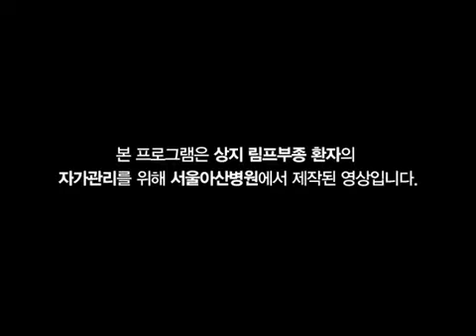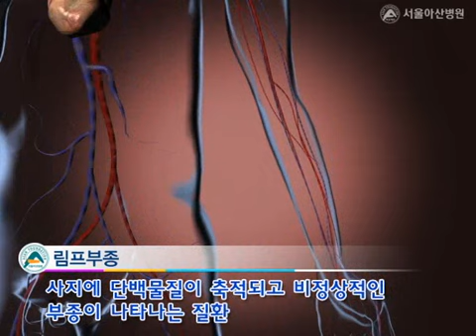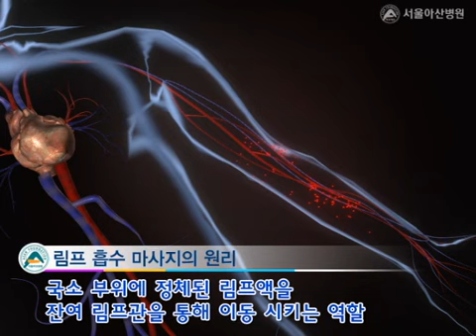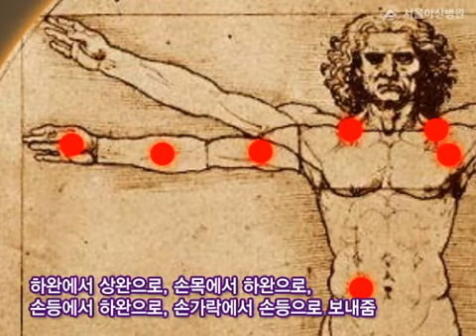상지림프부종자가관리